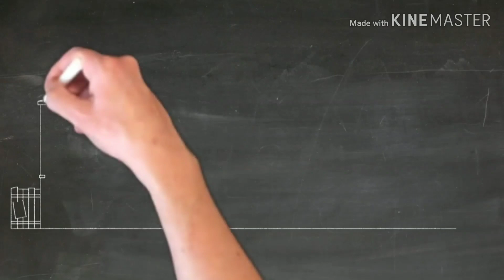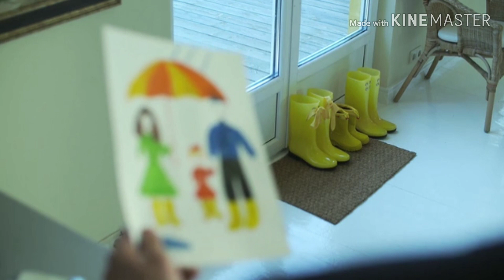जमीन रजिस्ट्री कराने से पहले तीन बातें जरूर जान लेंTo get the land registered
जमीन की रजिस्ट्री कराते समय किन बातों का ध्यान रखें विक्रेता जो प्रॉपर्टी डीलर है जो जमीन बेच रहा है क्या वह जमीन का वास्तविक माल है मालिक है या वह पावर ऑफ अटॉर्नी है क्या वास्तव में उसको जमीन बेचने का अधिकार है